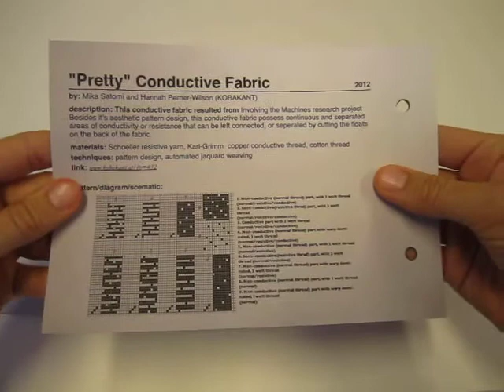E-Textile Summercamp 2013 Swatchbook Exchange (example video)